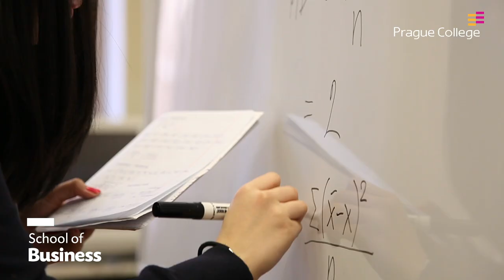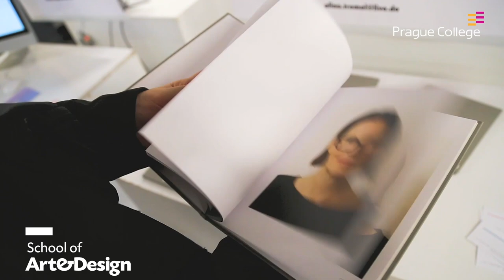Welcome to Prague College (PCU)!